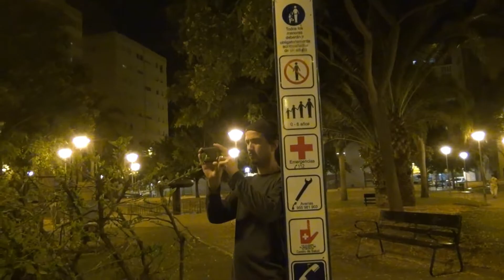Incredible street piano performance Piazzolla Cádiz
Libertango de Piazzolla interpretado por un gran maestro. Vamos caminando por Cádiz y de pronto nos tropezamos con un parque y en él a un maestro sentado a un piano interpretando a Piazzolla. Cádiz es una ciudad llena de magia.